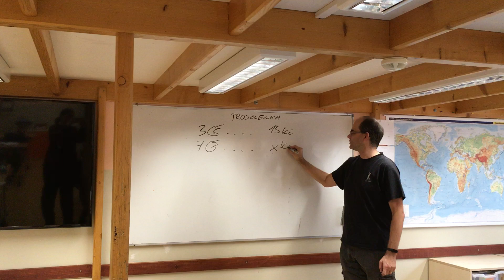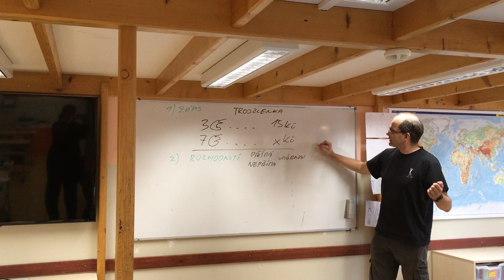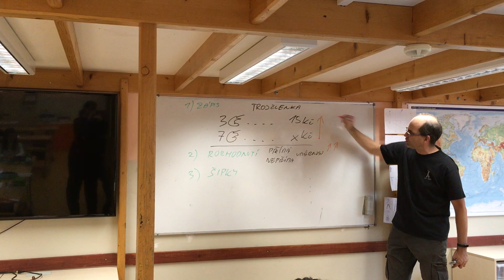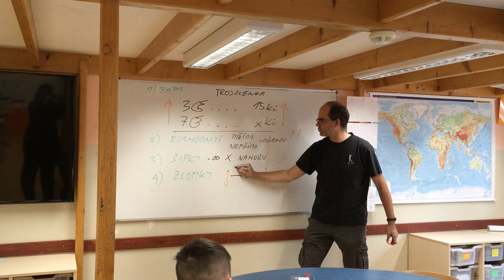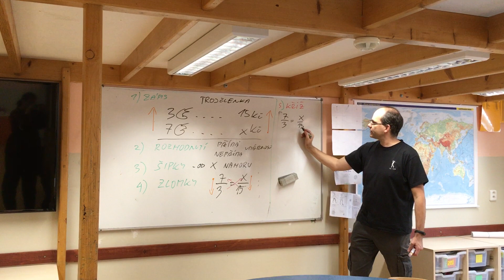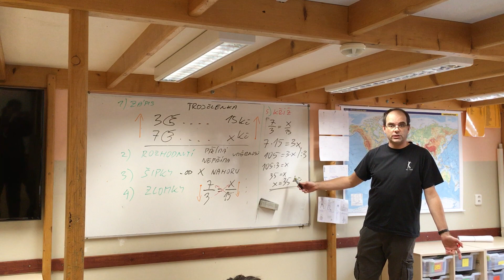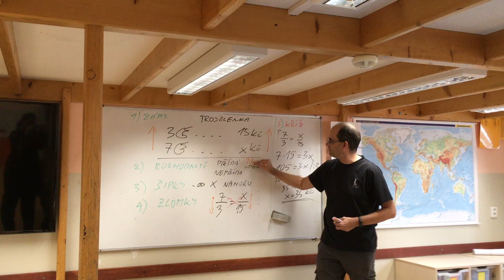Trojčlenka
Základní vysvětlení trojčlenky. V závěru nepoužívám její znázornění zlomkem, ale rovnicí. Někomu se může zdát, že je tam o krok více, ale přijde mi to takto srozumitelnější.